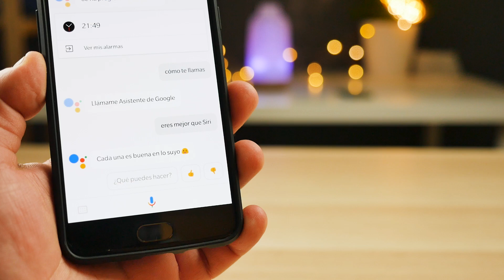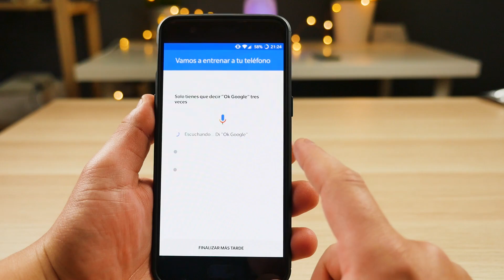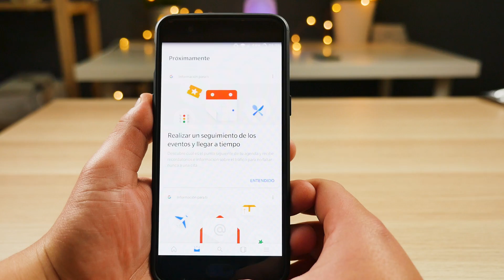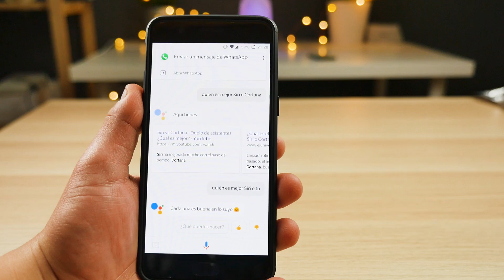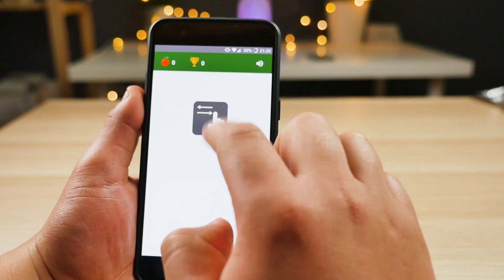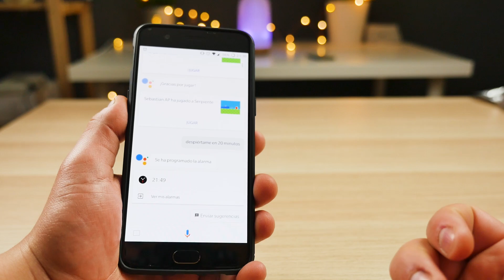Instalar GOOGLE ASSISTANT en ESPAÑOL (Asistente de Google en Español Latino)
Descarga el nuevo asistente de google en español, google asssitant